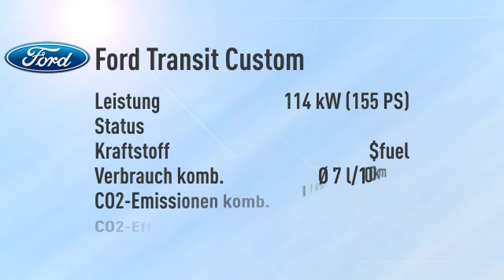Ford Transit Custom Transit Custom Kombi 300 L1H1 Trend -33%